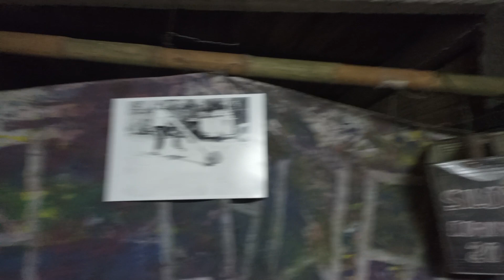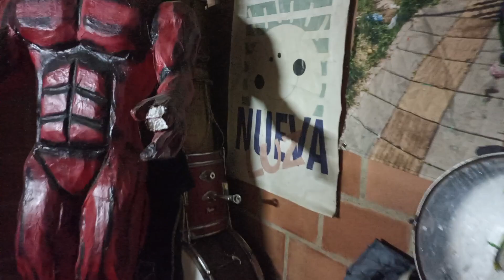18 de abril de 2024